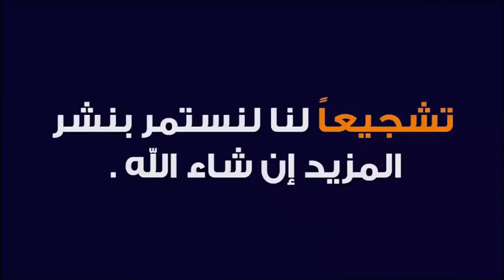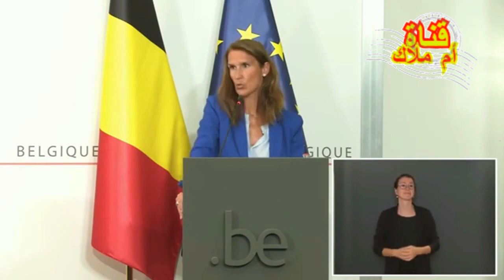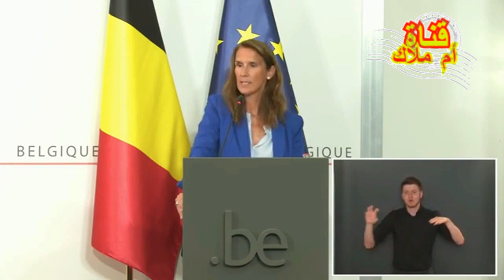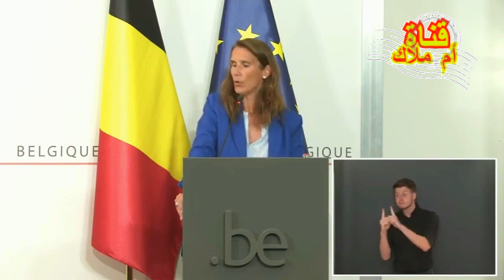...عاجل قرارات جديدة لمجلس الأمن القومي البلجيكي: لم شمل الأحبة للدخول إلى بلجيكا